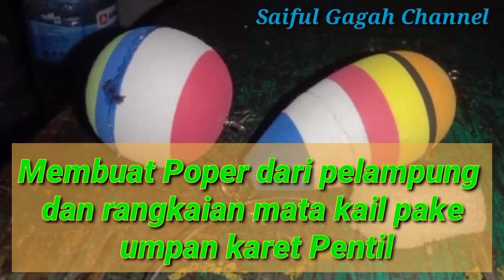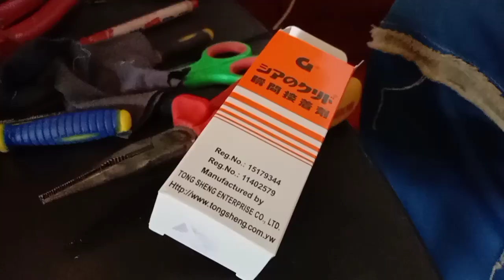Cara buat umpan dari pelampung dan menggunakan mata kail pentil.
membuat popper pelampung yang dihubungkan dengan rangkaian mata kail yang diberi karet pentil begini cara buatnya dan tahapan-tahapan pembuatannya popper atau pelampung sebesar ini akan dibelah dan dibolongi tengahnya diisi ladung atau pemberat lalu di lem kembali dengan lem korea terus diikatkan pada rangkaian mata kail yang ujungnya diberi pentil teknik pembuatannya seperti berikut selamat menonton jangan lupa like dan subscribe nya agar channel saya terus berkembang dan menyajikan video-video yang lebih bagus salam angler pemula dan terus semangat